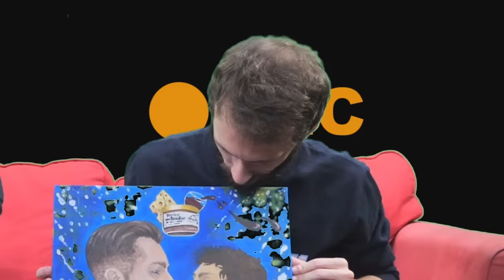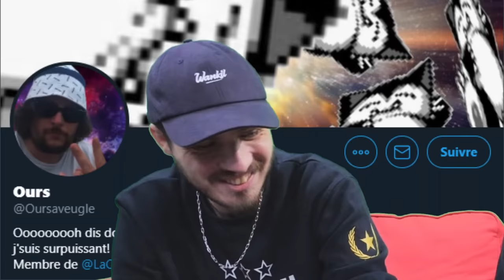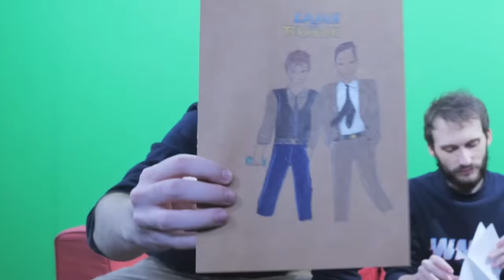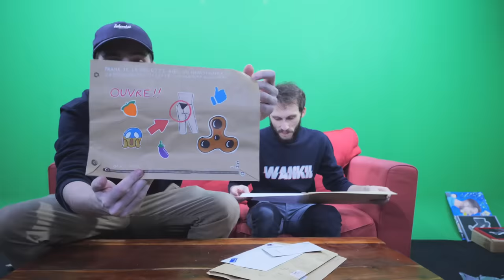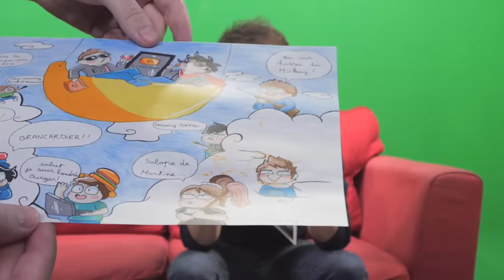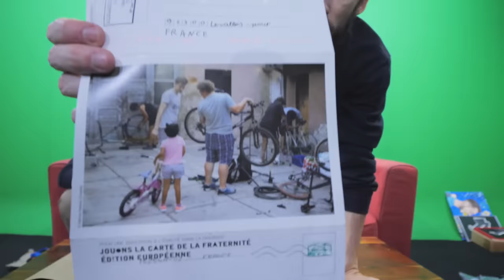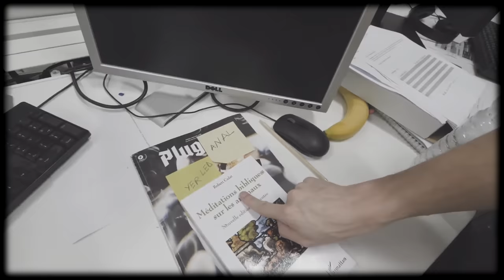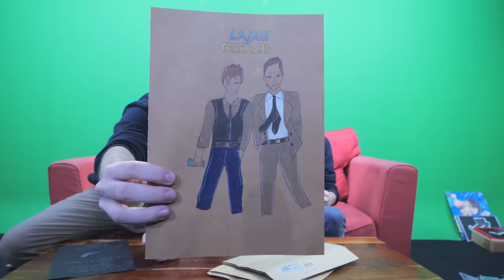ON OUVRE VOS COLIS, UN ABONNÉ NOUS A ENVOYÉ SON CACA (c'est pas une blague)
Habituellement quand on fait une ouverture des colis d'abonnés on est contents mais là bof

L'adresse pour nous envoyer vos colis ⤵️
"WEBEDIA pour Wankil Studio", 2 rue Paul Vaillant-Couturier, 92300 Levallois-Perret, FRANCE